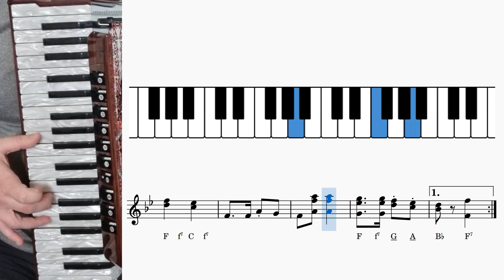[Learn to play] Danes pri vas - Die Oberkrainer kommen (V. Štrucl)